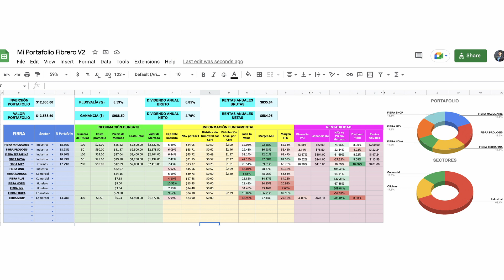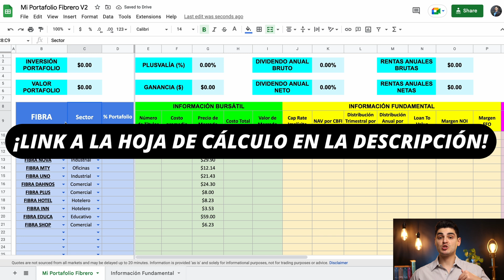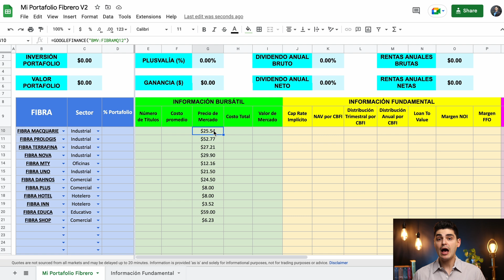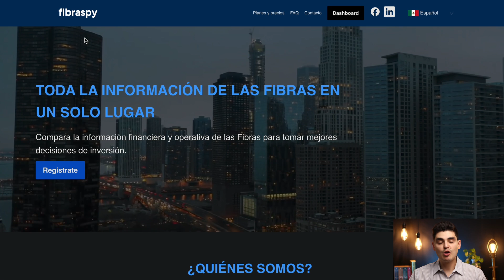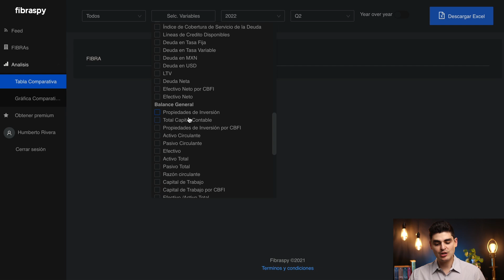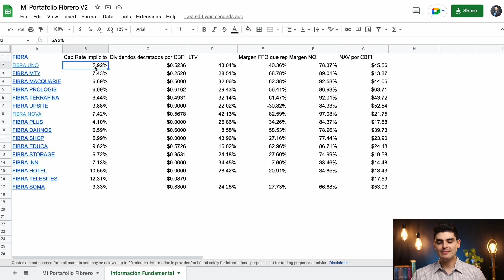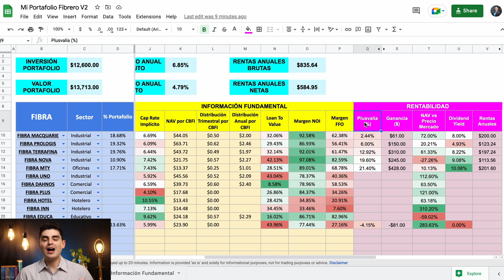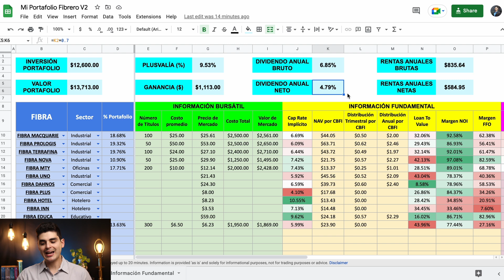¡CONSTRUYE TU PORTAFOLIO DE FIBRAS! - Tutorial Paso a Paso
Las Fibras son excelentes instrumentos de inversión para diversificar tu portafolio y tener exposición a bienes raíces a un precio súper accesible para todos nosotros.

Cuando nos decidimos por comprar Fibras es esencial tener una correcta gestión de tus inversiones para saber la rentabilidad que vas a obtener de tus posiciones, las posibles apreciaciones o plusvalías de tus certificados y el peso que cada una de ellas tiene en tu portafolio.

En este video vamos a aprender a construir nuestro propio PORTAFOLIO FIBRERO con muchos indicadores, mediciones y gráficas para que te ayude enormemente en tus inversiones a largo plazo.

0:00 Construye tu Portafolio Fibrero
2:04 Paso #1: Información Bursátil de las Fibras
5:49 Paso #2: Información Fundamental de las Fibras
11:01 Paso #3: Rentabilidad de las Fibras
12:36 Paso #4: Resumen de nuestro portafolio Fibrero

Utiliza este código de referido y GANA UNA ACCIÓN GRATIS al depositar a tu cuenta.